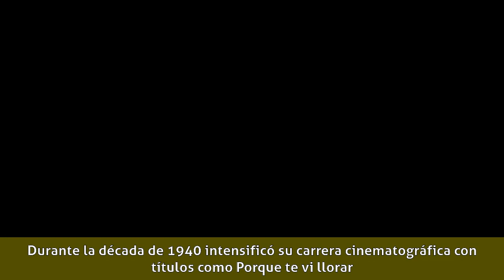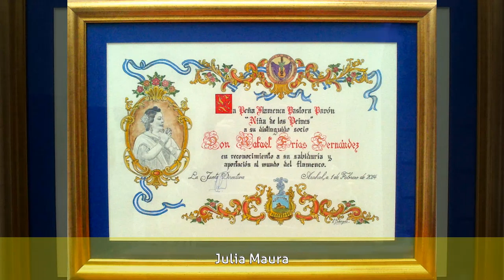Pastora Peña - Biografía